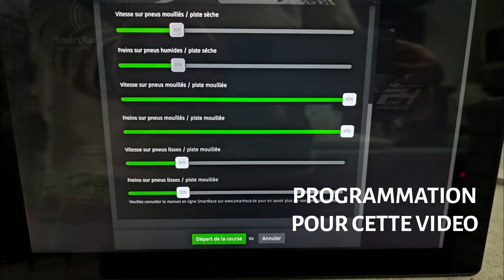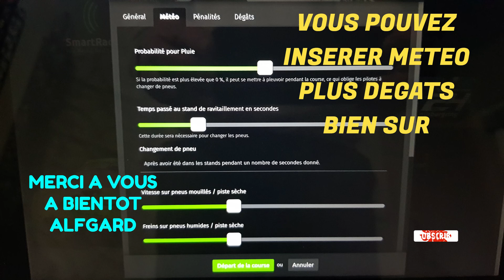TEST CAR RACING AVEC LA METEO APPLI SMARTRACE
TEST METEO EN COURSE PLUIE ET BEAU TEMPS POSSIBLE